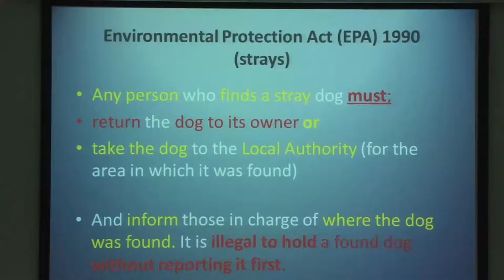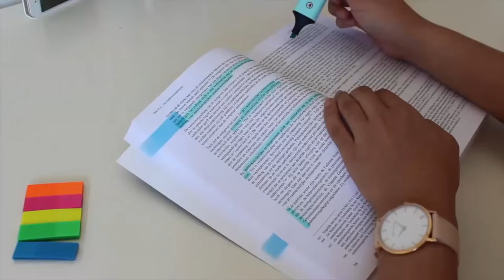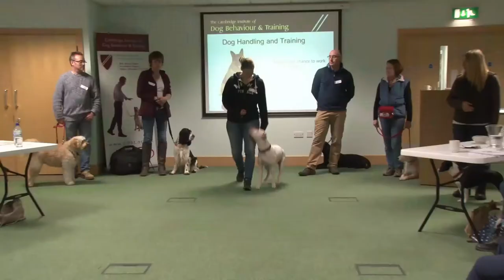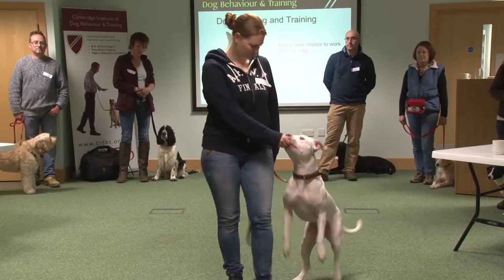CIDBT 4107 Dogs and the Law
This is a guide to our course CIDBT 4107 Dog Law.